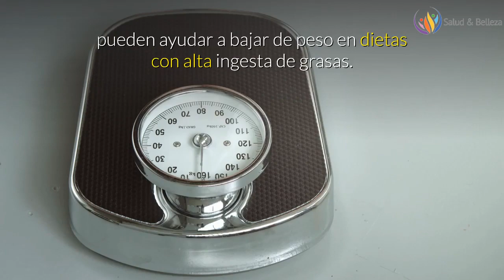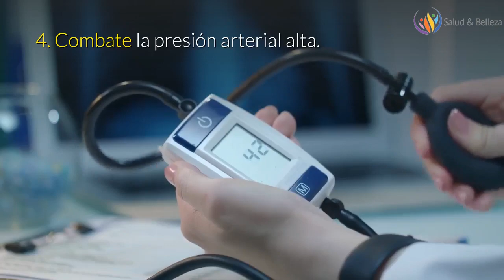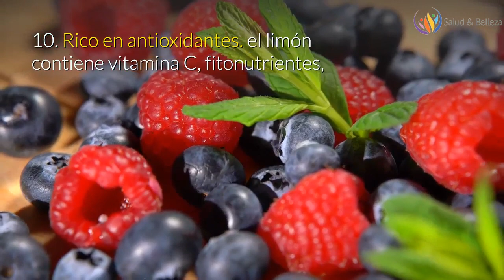✳10 Beneficios Del LIMÓN Que Quizás No Conocías🍋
El limón es un auténtico tesoro nutricional y muy beneficioso para nuestra salud. Es una fruta curativa por excelencia, porque nos aporta vitaminas, elimina toxinas y es un poderoso bactericida, por lo que la OMS recomienda su consumo regular.

Algunos de sus beneficios son:
1. Ayuda a perder peso.
2. Limpia la piel.
3. Purifica la sangre.
4.  Combate la presión arterial alta.
5. Previene la aparición de cálculos renales.
6. Problemas respiratorios.
7. Es diurético.
8. Problemas estomacales.
9. Cabello radiante.
10. Rico en antioxidantes.

beneficios agua tibia con limon en ayunas,
propiedades del limon,
limón,
de limón,
el limón,
limon,
el limon,
beneficios del limon,
usos del limon,
propiedades del limon,
limon propriedades,
efectos del limon,
limon para el cabello,
limon para adelgaza,
limon para perder peso,
agua con limon,
remedios de limon,
efecto del limon,
limon para la cara,
para que sirve el jugo de limon,
propredades del jugo de limon,
remedios naturales,
medicina natural,
Propiedades del Agua con Limón,

▶️ MÁS VÍDEOS:
Lista de Reproducción.

DERECHOS DE AUTOR Y USO JUSTO:
Descargo de responsabilidad de los derechos de autor: Bajo la Sección 107 de la Ley de Derechos de Autor de 1976, se permite el "uso justo" para fines tales como la crítica, el comentario, el reportaje de noticias, la enseñanza, la erudición, la investigación y la parodia. Por favor notifíquese por correo electrónico: (saludcombelleza @ gmail.com) si hay una preocupación por los derechos de autor.